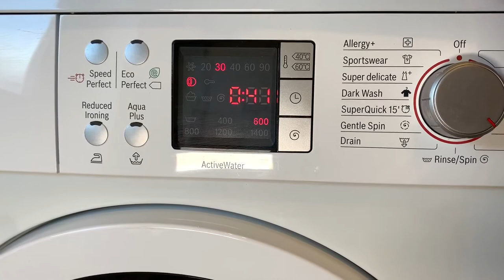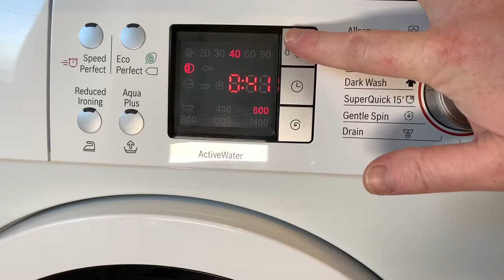BOSCH WAQ28461, Delicate Wash Using Ecover Liquid